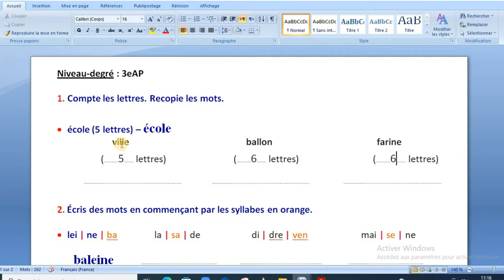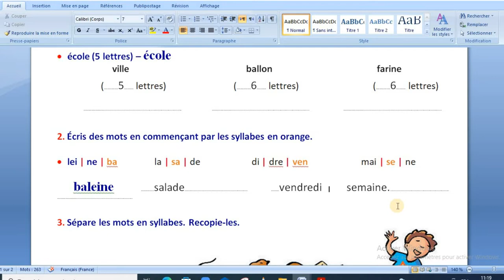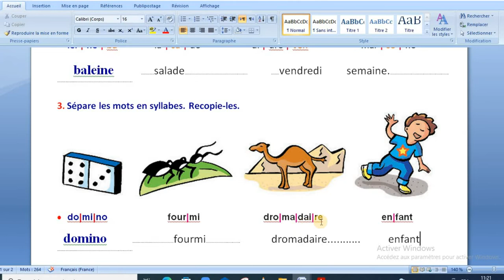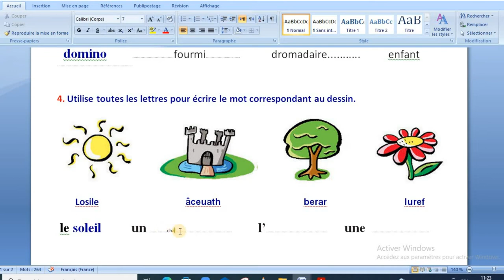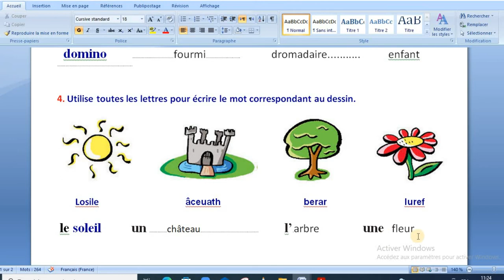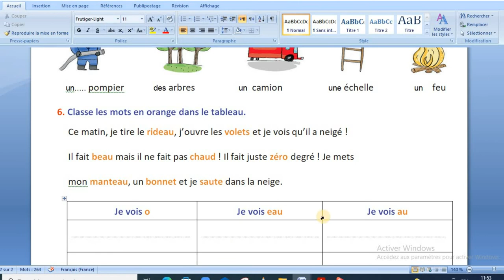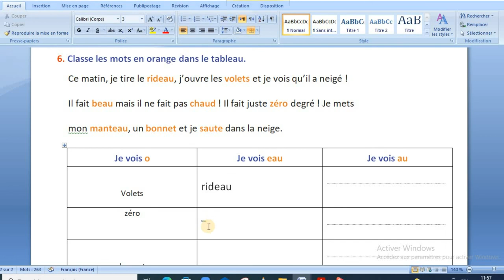حل اختبار اللغه الفرنسيه للفصل الاول للسنه الثالثه ابتدائي/Correction de l'examen1 trimestre 3 ap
تصحيح اختبار الفصل الاول للسنه الثالثه ابتدائي لغه فرنسيه مع حلول ونصائح وشرح بسيط وسهل لتتمكن من الحصول على علامه جيده في هذا الامتحان المقترح للجيل الثاني
Correction du test du premier semestre pour la troisième année de français primaire avec des solutions, des conseils et une explication simple et facile afin que vous puissiez obtenir une bonne note dans cette proposition d'examen pour la deuxième génération